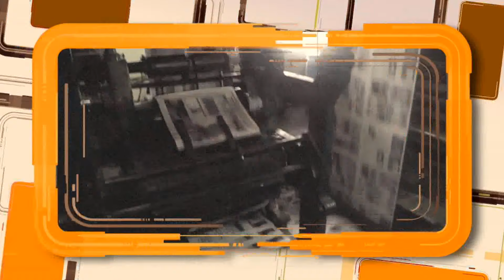28 años de un golpe sangriento ¿ Asíomásclaro ? - La Mañana de EVTV - 02/04/20 Seg 1